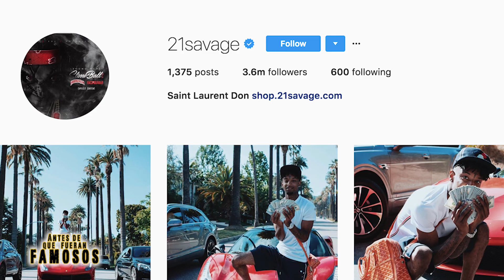21 SAVAGE - Antes De Que Fueran Famosos - EN ESPAÑOL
21 SAVAGE - Antes De Que Fueran Famosos - EN ESPAÑOL

21 Savage creció en las calles del este de Atlanta y recuerda a su padre traficando crack desde que él era un niño...A los 14 años empezaría a drogarse y hasta vendería drogas y durante su adolescencia formo una pandilla conocida como 21. En su cumpleaños número 21 él y su mejor amigo Jhonny fueron atacados. 21 recibió 6 balas, una en la mano y otra en el cuello pero sobrevivió, aunque su mejor amigo no tuvo tanta suerte. Después de esto fue cuando decidió que tendría que encontrar una nueva carrera y comenzó a  tomar el rap en serio. Después de un año y medio se volvería famoso en Internet y entraría a la lista de XXL FRESHMAN.